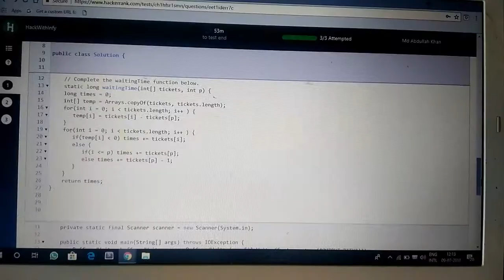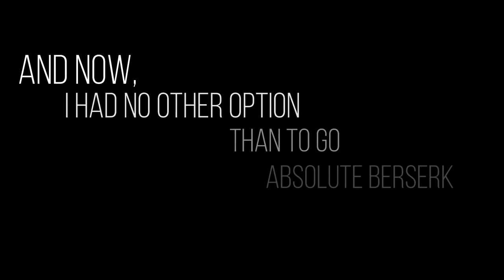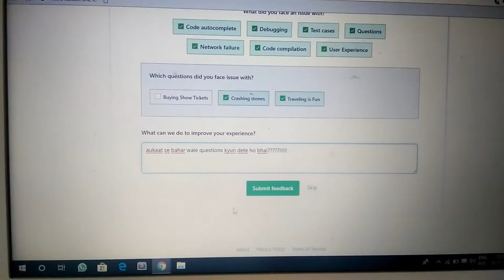THIS IS HOW WE CODE || Merlin on the mic || skit #1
Jab ache questions aate hain na toh ache acho ki fatt jaati hai.